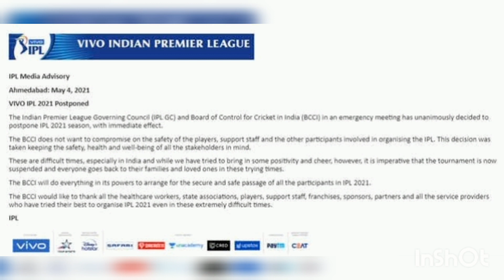IPL 2021 called off for now, BCCI says players being sent back home | IPL 2021 is Suspended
IPL 2021 called off for now, BCCI says players being sent back home

IPL 2021 is Suspended👈👈👈💔😱😱😩😧😫😭😭😢😞